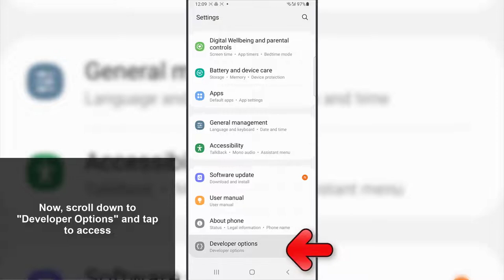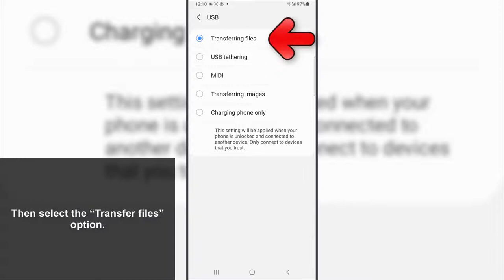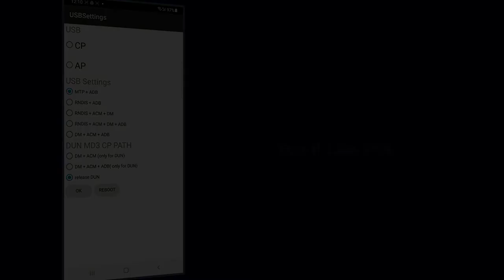❌ Samsung Galaxy A23 A33 A43 and A73 USB NOT RECOGNIZE ✅ FIX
Solvetic_eng video-tutorial to know How to fix USB Device Not Compatible with Samsung Galaxy A23 A33 A43 A53 and A73 in detail step by step. ▶️ 𝗔𝗟𝗟 𝗔𝗕𝗢𝗨𝗧 𝗦𝗔𝗠𝗦𝗨𝗡𝗚 𝗚𝗔𝗟𝗔𝗫𝗬 𝗔𝟮𝟯, 𝗔𝟯𝟯, 𝗔𝟰𝟯, 𝗔𝟱𝟯 𝘆 𝗔𝟳𝟯

Do you want to know how to fix USB Device Not Compatible with Samsung Galaxy A23 A33 A43 A53 and A73? In the following video you will be able to see all the steps you must follow to know how to solve that The UBS Device is Not Compatible with Samsung Galaxy A23 A33 A43 A53 and A73 in a detailed step-by-step manner.

 》 CHAPTERS 《

00:00 Introduction
00:16 The usb device is not compatible Samsung Galaxy A23, A33, A43, A53 and A73
01:08 Solve MTP USB error Samsung Galaxy A23, A33, A43, A53 and A73